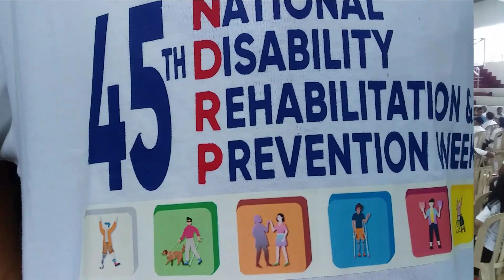ndrp virac catanduanes vlog